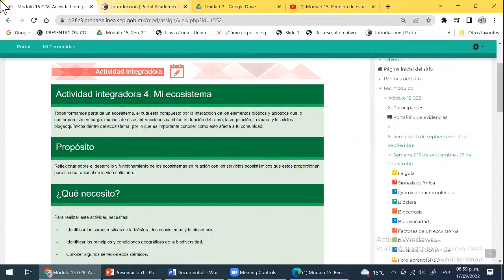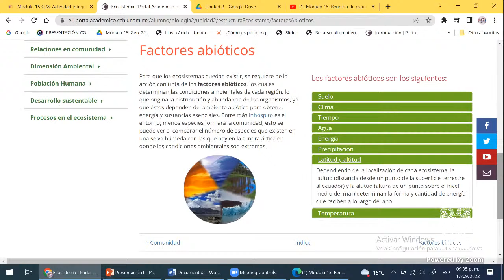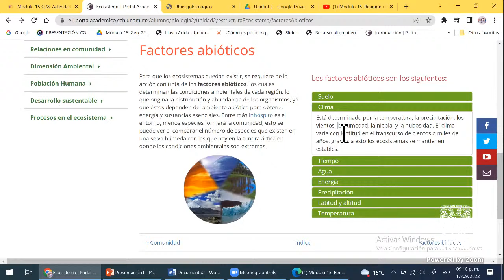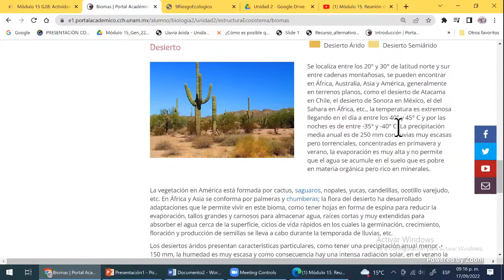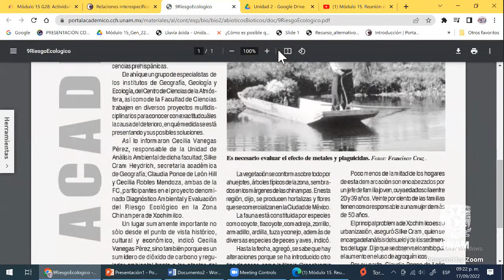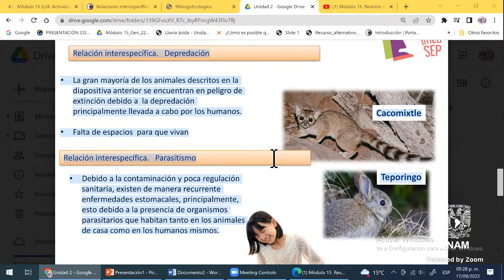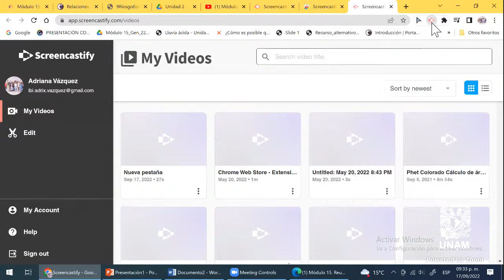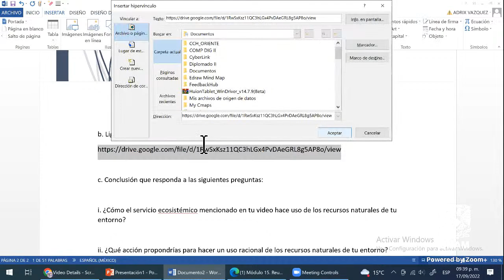Módulo 15. Reunión de espacio abierto. Semana 2. 17/09/22